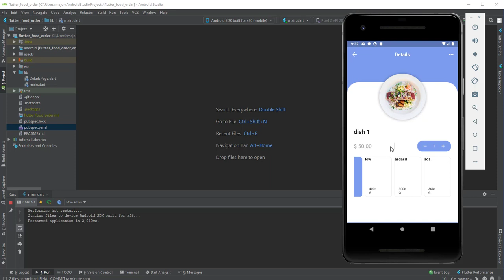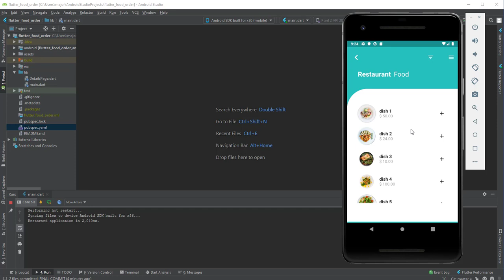56 تصميم تطبيق طلب المأكولات أون لاين On line Ordering food application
اليوم سنقوم بعمل تصحمي واقعي جدا و إحترافي في دورة برمجه الهواتف الذكية فكونوا معنا .

لينك كورس تعلم برمجة بايثون

للقناة
تقبلوا تحياتي
احمد محمدي